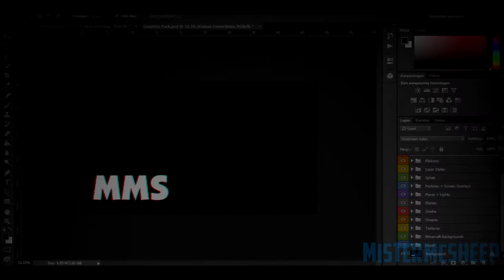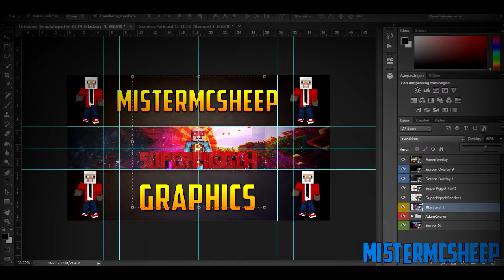Speed Art: SuperPiggeh YouTube Banner | #2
♪  ☆   May The Sheeps Be Forever In Your Favor!   ☆ ♪

                    \/   !Zie Meer!   \/

Over dit kanaal:

Dit is een gewoon een van de duizenden youtube kanalen die graag groter willen worden. Ik ben Tyler ik ben 13 jaar en vind het leuk om video's te maken voor YouTube en ik hoop dat jj mijn videos leuk vind want daar doe ik het voor, om op te staan en te kijken op mijn kanaal en in de comments Leuke Video zien staan, dat geeft mij het plezier om  door te gaan!

Geschiedenis:

Een hele lange tijd was dit kanaal inactief en dat komt omdat ik bezig was met een ander account en daar ging het heel goed alleen niet goed genoeg, heel raar maar hier ging het veel beter ik kreeg hier 41 subs en meer dan 2000 weergaven en het gaat maar door!
Dus heb ik besloten om hier verder te gaan!

Minecraft: OMGItsDjT
Steam: MisterMcSheep
Skype: omgitsdjt

You should check them out! :D

☆ -No trates de escribir la música, deja que esta se escriba sola- ☆